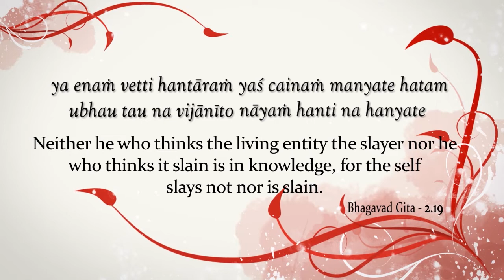Krishna, Bhagavad Gita 2.19, we can't die